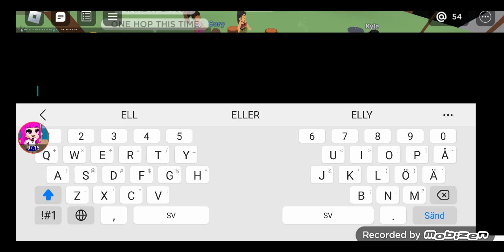Playing total roblox drama